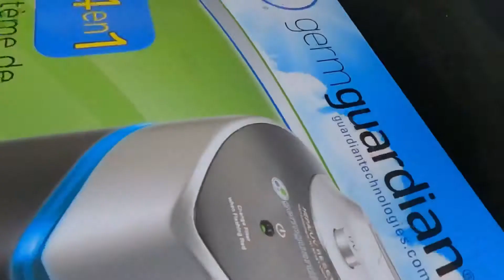Holy Smokes Batman it’s Smoky Day10/30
Holy smokes Batman! The air quality around here is devastatingly awful. Welcome to today’s video. Date night! Also known as buying a new house plant and a new filtration system for the air in our home.
Interested in sending a postcard? Product review? Candies from your area of the world? I like opening up packages. Information is found below.